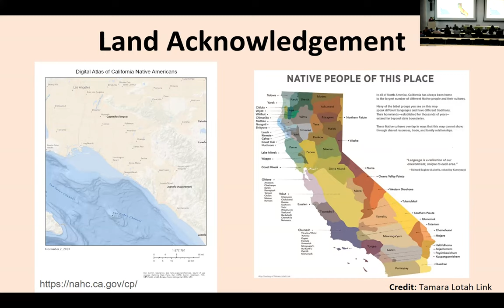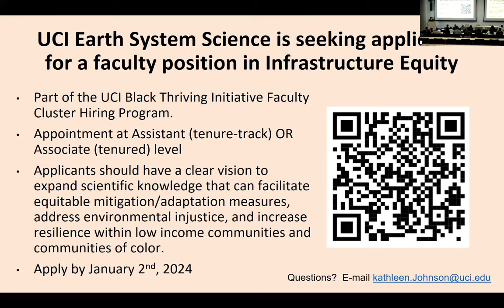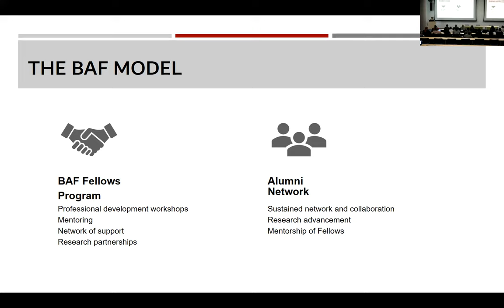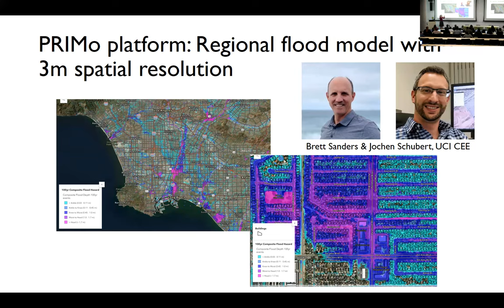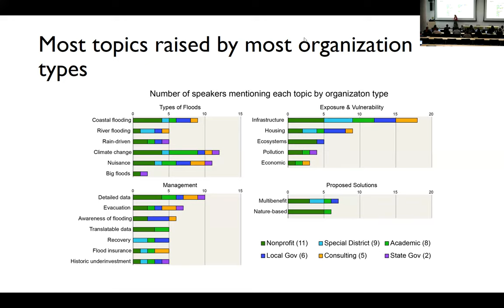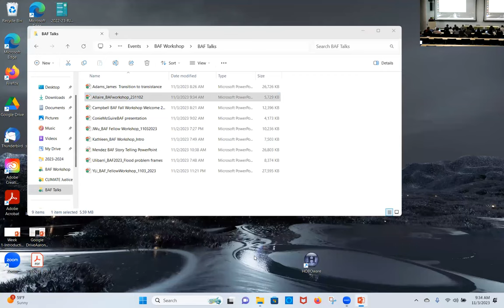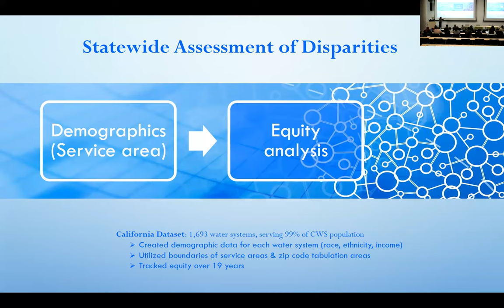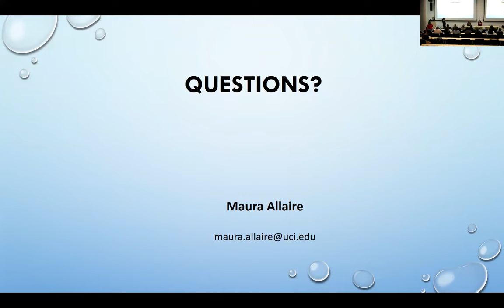Bill Anderson Fund (BAF) 11/3/2023 Introduction and Talks: Hydrologic Extremes and Water Resources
CLIMATE Justice Initiative at the University of California, Irvine collaborated with Bill Anderson Fund (BAF) fellows and staff to host the November 3-4, 2023 Fall Workshop. This session, "Hydrologic Extremes and Water Resources", features Dr. Nicola Ulibarri (UCI) and Dr. Maura Allaire (UCI).

Bill Anderson Fund 11/3/2023 Day 1 Talk 1

0:00  - Overview
6:00 - Introduction to the CLIMATE Justice Initiative
16:51 - Introduction to the Bill Anderson Fund
31:27 - Presentation by Dr. Nicola Ulibarri: "Framing the problem of flood risk and flood management in Metropolitan Los Angeles"
57:17 - Presentation by Dr. Maura Allaire: "Advancing Equity in Wastewater Adaptation to Climate Change Wastewater: Water Regulation & Affordability"
1:20:14 - Q&A/Panel Discussion